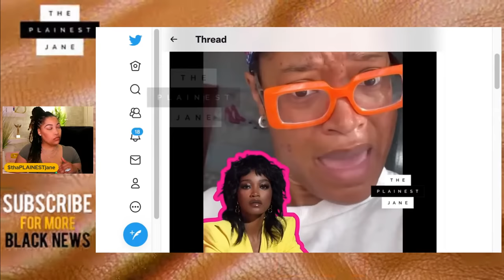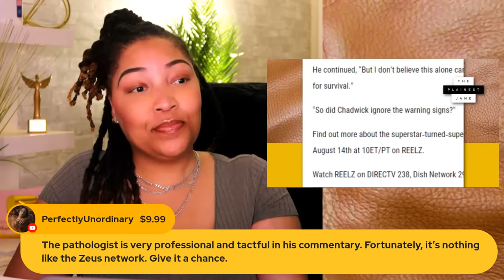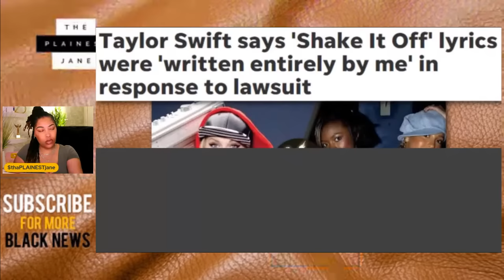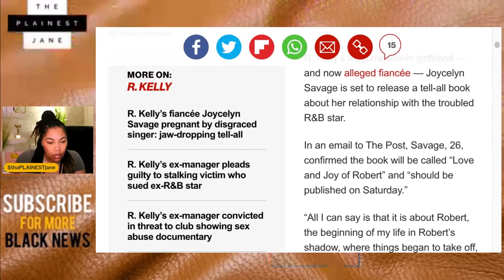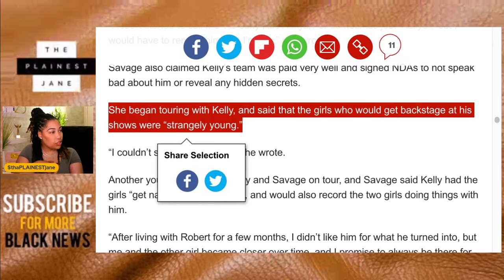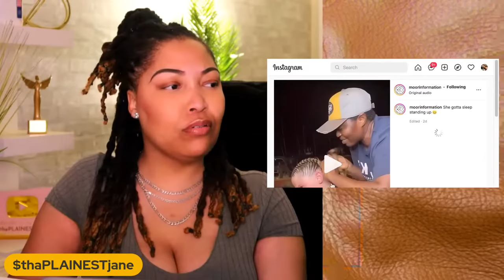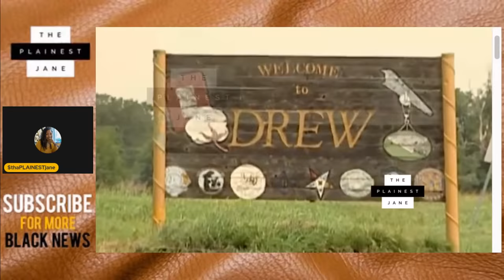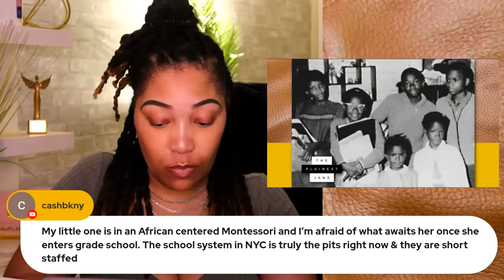Chadwick Boseman DOCUMENTARY, R. Kelly Has a BABY ON THE WAY *sour, Derek Chauvin + More Black News!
Chadwick Boseman DOCUMENTARY, R. Kelly's Fiancé Joycelyn Savage is PREGNANT and says R. Kelly is the Father, Derek Chauvin + More Black News! Derek Chauvin was (still is) being held as a facility and officers of color were prohibited from stepping foot on the floor he was being help, as expect, a lawsuit ensued..and the officers won (a very large settlement too)!
I'm so sicka Sesame Street and their mess but I have another UPDATE as well as another update on Christian "Toby" Obumseli. There's so much more (and Black News) that we need to discuss so LEGGO! Get on the bus and PRESS PLAY!

What are your thoughts about Deyjah Harris and T.I.'s silence on the matter? Do you think she could use some parental guidance or should she seek help elsewhere for this issue? How do you land with the 'Delete Facebook' conversation and the incident that re-sparked it? Does DaBaby get on your nerves as much as he gets on mine? Lol 🧈

.CONNECT. / .FOLLOW.

Chadwick Boseman DOCUMENTARY, R. Kelly's Fiancé Joycelyn Savage is PREGNANT and says R. Kelly is the Father, Derek Chauvin + More Black News!